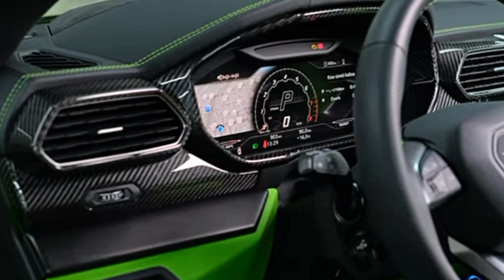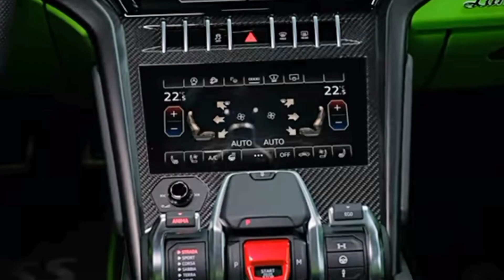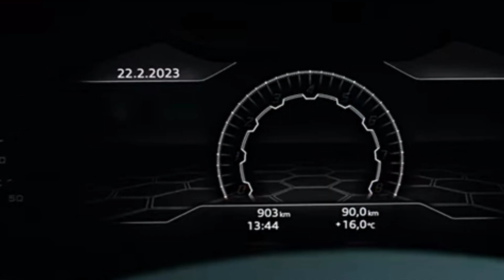2023 Lamborghini Urus Incredible Exotic SUV!